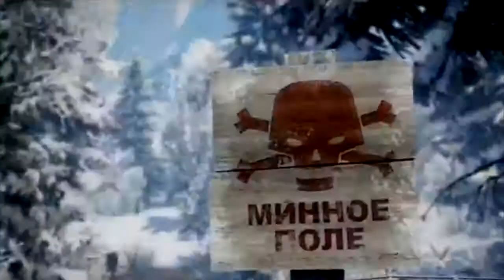Fire of war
The Movie Crew Call of Duty Modern Warfare Medal of Honor Battlefield Bad Company Operation Flashpoint (12yers old movie)